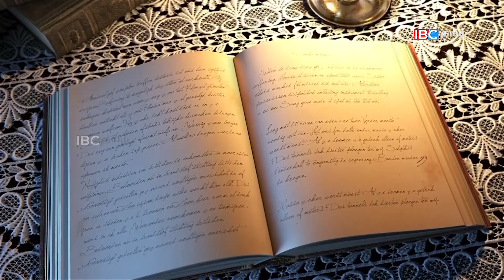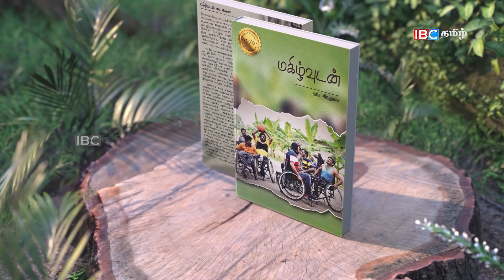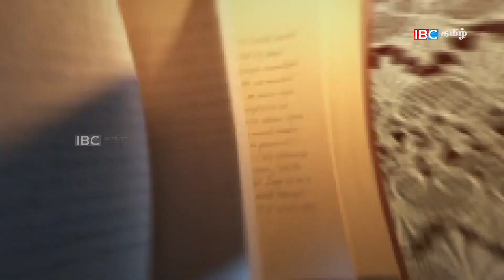இராணுவத்தின் உதவி !! நம்மவர்கள் பாராமுகம் !! | Eluthum Karankal | IBC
Interview done with Dr S. Sivathas, Consultant Psychiatrist in related to the Book of "MAKILVUDAN".

Camera - Priyan & Parani | Visual Edit - Kasmigan | Presenter & Producer - Sharmila Vinothini | Production Advice - Abayan & Thena.

Sharmila Vinothini, 4 min